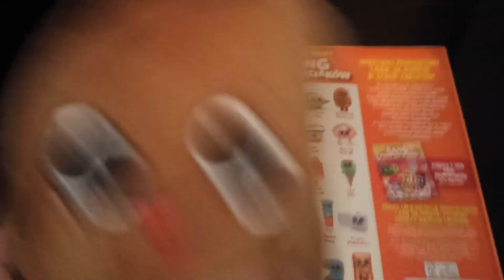czy wiesz jest ziemniaki ziemowit